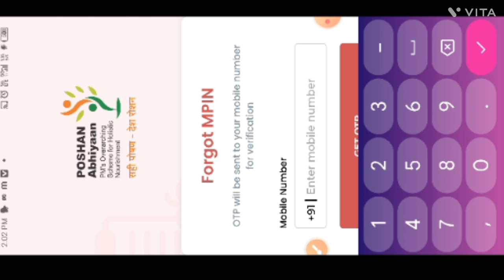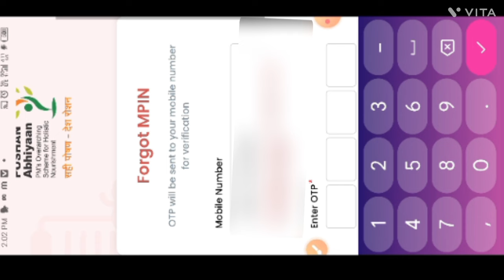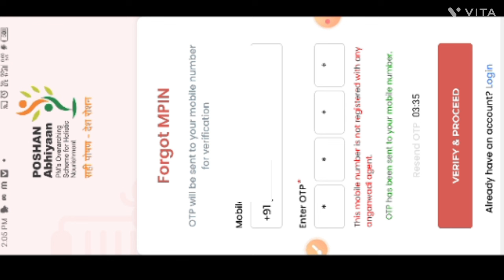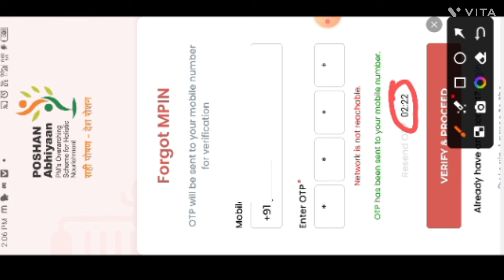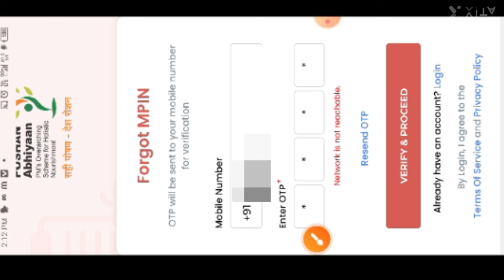Poshan Tracker Me Login kaise kare|M Pin Reset Kaise|Poshan Tracker 21.5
लाइक कीजिए 👍
कमेंट कीजिए...